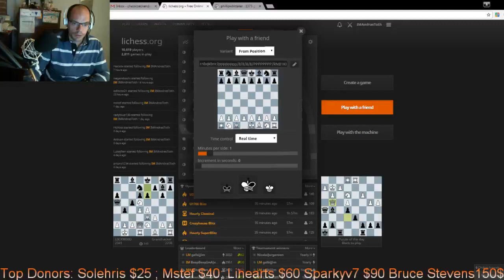Patreon Reward #4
IM Andras is trying the impossible vs generous patron Phillip:
Queen odds 10-vs 1 minutes odds.